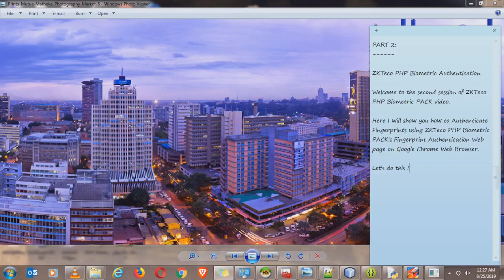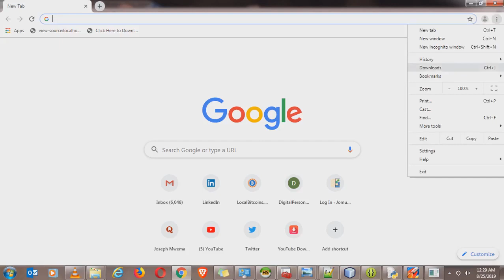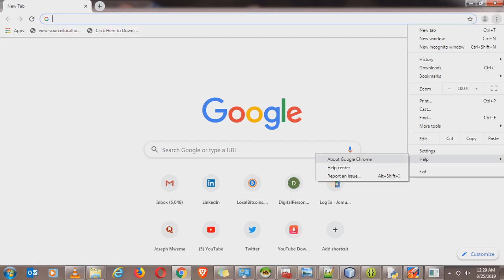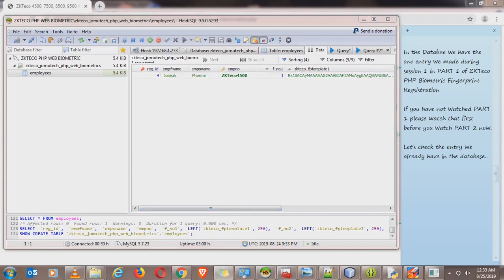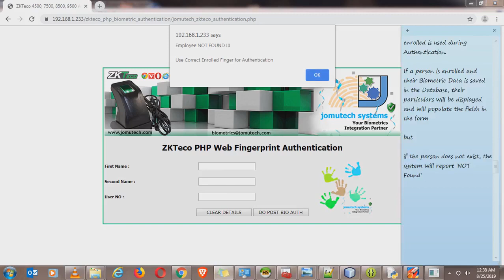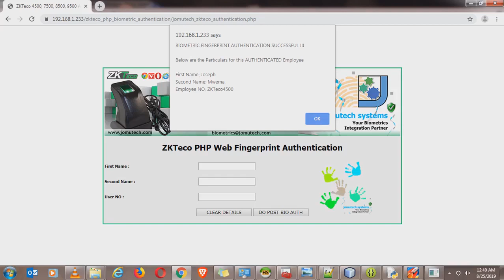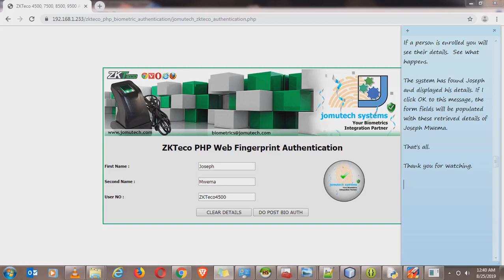Autenticação de impressão digital em PHP - Este NÃO É UM TUTORIAL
Este é um vídeo de DEMONSTRAÇÃO para integração biométrica da web PHP usando o scanner de impressão digital ZKTeco 4500. Este NÃO É UM TUTORIAL.

Principais recursos do ZKTeco PHP Biometric PACKAGE
1. Funciona na maioria dos navegadores da web mais recentes
2. Suporta Windows em computadores do lado do servidor e do lado do cliente
3. Velocidades de autenticação super rápidas exemplares. Você ficará encantado.
4. Provisão para registrar milhões de modelos de impressão digital biométrica em seu banco de dados de aplicativo da web PHP
5. É leve para ambos os computadores no lado do servidor do cliente. Seu navegador ficará feliz!
6. A interface gráfica do usuário é elegante, brilhante e na cor verde. Você pode alterá-lo para a cor desejada, incluindo a exibição de campos de entrada
7. Fácil de integrar com seu scanner de impressão digital ZKTeco 4500, 7500, 8500 e 9500, bem como código de aplicativo PHP e Laravel
8. Fácil de integrar em pilhas WAMPP como XAMPP
9. Suporta as últimas versões do PHP 7.xe superior
10. Suporta as versões mais recentes do banco de dados MySQL 8.x e superior
11. Compatível com Maria DB versão 10.3.7 e superior
12. Funcionará em Nginx, Apache 2 e IIS de seus servidores web favoritos
13. Fácil e fácil de integrar, mesmo para iniciantes em PHP
14. Máximo de 15 minutos para integração com seus aplicativos baseados em PHP e Laravel Web Browser
15. Bônus, você também receberá GRÁTIS 1 mês (s) de desenvolvimento biométrico da web ZKTeco PHP e suporte de integração por mim Joseph Mwema.

A propósito, se você está procurando um consultor constantemente para ajudá-lo com ZKTeco, DigitalPersona, Eikon Touch ou qualquer outro projeto de integração de scanner biométrico de impressão digital, pode contar comigo para ajudá-lo com isso. Contate-me com meus contatos abaixo para suporte Premium.

Scanners de impressão digital compatíveis com computadores Windows;
1. ZKTeco 4500
2. ZKTeco 7500
3. ZKTeco 8500
4. ZKTeco 9500

Navegadores da Web compatíveis com computadores Windows;
1. Mozilla Firefox
2. Google Chrome
3. Brave Browser
4. navegador UC
5. Navegador Vivaldi
6. Tocha Navigator
7. Navegador Maxthnon
8. Internet Explorer
9. Navegador Opera
10. Microsoft Edge

Sistemas operacionais Windows compatíveis;
1. Windows 7 (32/64 bits)
2. Windows 8 (32/64 bits)
3. Windows 8.1 (32/64 bits)
4. Windows 10 (32/64 bits)
5. Windows 11 (32/64 bits)

Servidores da web compatíveis;
1. Apache 2
2. IIS
3. Nginx

Linguagens de programação / programação suportadas e tecnologias web;
1. PHP 7.3 e superior (super rápido e seguro que as versões anteriores)
2. JavaScript
3. jQuery
4. HTML5
5. CSS

Software de back-end de banco de dados com suporte para arquivamento de impressões digitais biométricas registradas
1. MySQL 8.x e superior
2. MariaDB 10.3.7 e superior

Agora, isso é para você!

1. Com quais outros scanners de impressão digital biométricos, além dos scanners de impressão digital ZKTeco, você gostaria de me ver integrado?

2. Que outras tecnologias de programação da web, linguagens de script e tecnologias você gostaria de ver integradas à biometria?

Contate-me para projetos de integração biométrica nos contatos abaixo;

Joseph Mwema
Software Engineer
Jomutech Systems